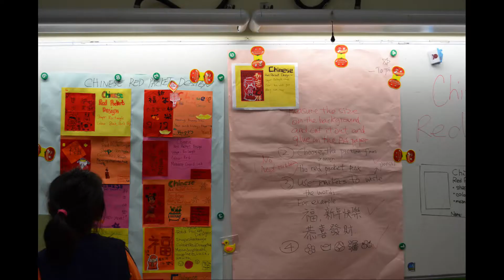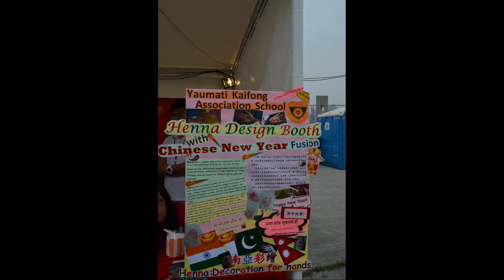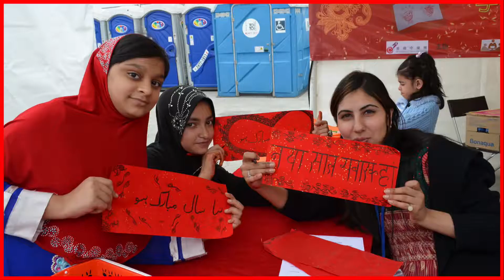Yaumati Kaifong Association School Chinese New Year Video 2009 - 2021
Happy Chinese New Year to all students and Alumni. Hope you can understand our Chinese New Year culture and activities in the video.